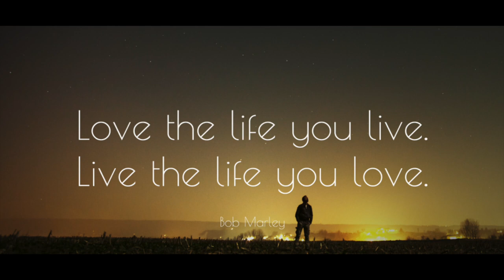Roscoe Bryan Gray